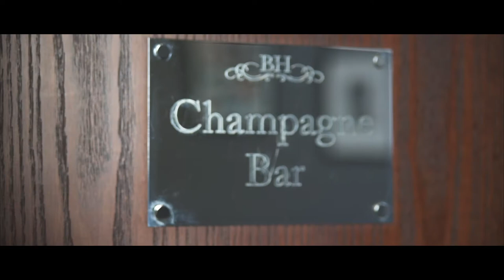Presenting... Sir Garfield Sobers, 'The Story of My Life'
For information on upcoming events and what we offer, please

On June 6, 2018, CowCorner Events proudly welcomed Sir Garfield Sobers to Beaufort House at their sold-out Launch Event. With guests travelling from all of the world and as far as Australia to attend, Sir Garfield Sobers and host Chris Cowdrey left the audience awe-struck as they rewound the clock on the career and life of crickets greatest ever player. Surprise guest Malcolm Nash, the man well-known for being struck for 6 6's by Sir Garfield, surprised the audience and explained that 'he couldn't have done it without me!'

All 80 of our guests left with a story to tell and can now say they met a living legend in the flesh. A night we will never forget!